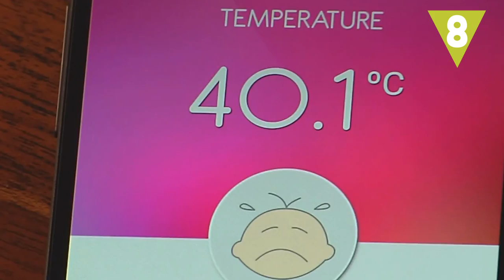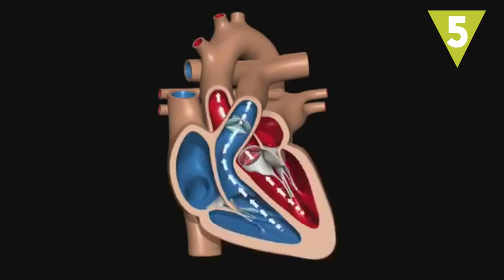Qué le ocurre a tu cuerpo cuando tienes fiebre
Cuando te pones malo, seguro que has sentido cómo te entra un frío enorme y empieces a sudar ¡exactamente! tienes fiebre. ¿Sabes qué le ocurre a tu cuerpo cuando tienes fiebre?